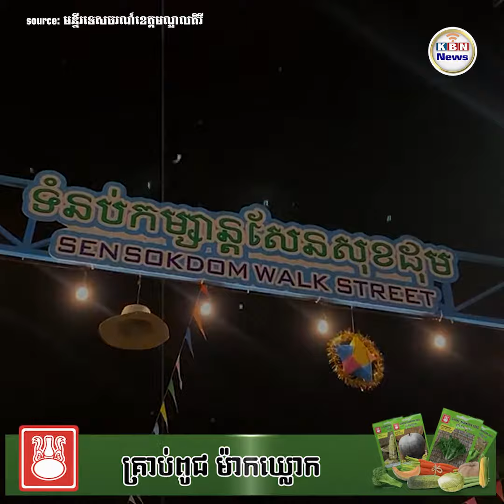ខេត្តធំជាងគេនៅកម្ពុជា ទទួលបានភ្ញៀវទេសចរតិចជាងគេ នៅក្នុងឱកាសបុណ្យចូលឆ្នាំ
យោងតាមប្រភពស្ថិតិទេសចរណ៍មកពីរាជធានី និងខេត្តនានាបានអោយដឹងថា ខេត្តចំនួន៥ ដែលទទួលទេសចរណ៍តិចជាងគេបំផុត គឺមានខេត្តមណ្ឌលគីរីជាង១,៥ម៉ឺននាក់ ខេត្តកោះកុង ចំនួនជាង១,៧ម៉ឺននាក់ ខេត្តស្ទឹងត្រែង ជាង២ម៉ឺននាក់ ខេត្តរតនគីរីចំនួនជាង៣ម៉ឺននាក់ និងខេត្តឧត្តរមានជ័យជាង៤ ម៉ឺននាក់ នៅឱកាសបុណ្យចូលឆ្នាំប្រពៃណីជាតិខ្មែរ រយៈពេល៣ថ្ងៃ។